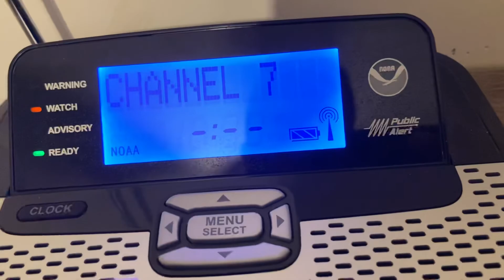Severe Thunderstorm Watch for Claiborne Parish